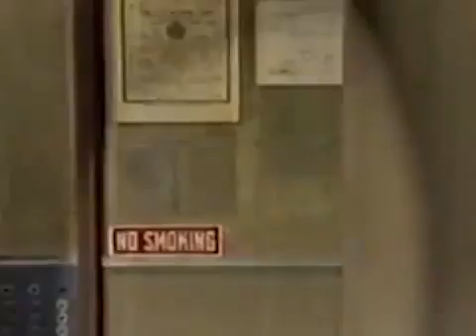Boy George being Boy George: 80s boy vibes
and what about it?